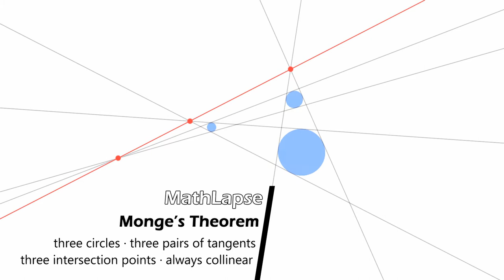MathLapse - Monge's Theorem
This short film is submited to MathLapse Festival 2016.